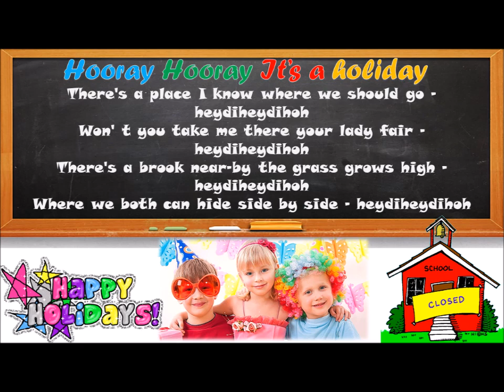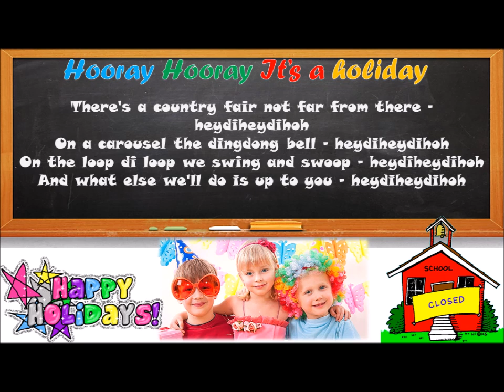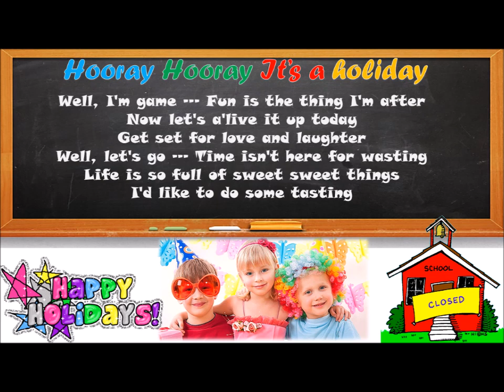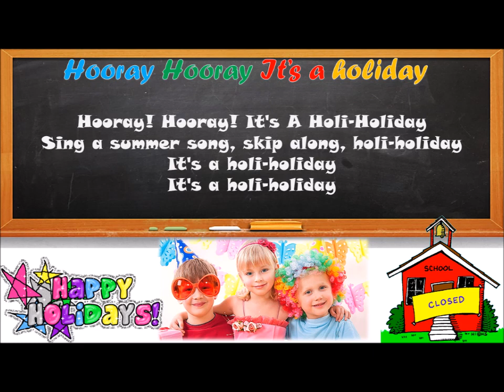Boney M Hooray Hooray with lyrics